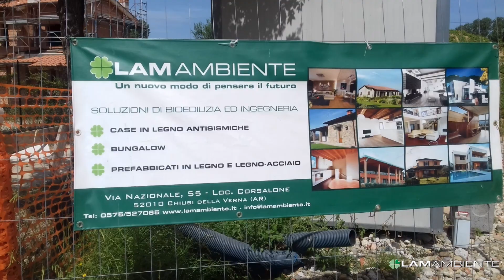Cantiere: Villa in legno passiva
Case in legno ecologiche passive. Prefabbricato in legno Lam Ambiente srl. Openday insieme all'Arch. Luca Bonetti, Geom. Michele Fiacchini ( 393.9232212), Leonardo Giovannini . Project manager per Lam Ambiente Arch. Alice Cipriani. Casa traspirante classe A4 con pompa di calore e vmc. Tetto in legno lamellare a vista e soppalco. Rivestimenti in geopietra referente Sig. Matteo Bellucci (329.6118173). Open day in cantiere insieme al Geom. Gian Paolo Ciuppani  rappresentante del marchio Rothoblaas leader come fornitore di ferramenta speciale ed accessori per case in legno.